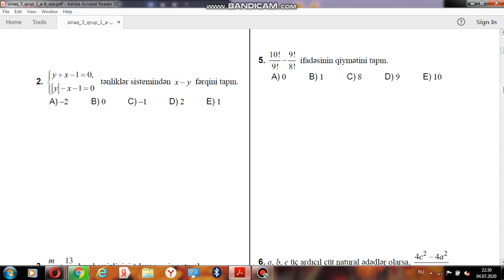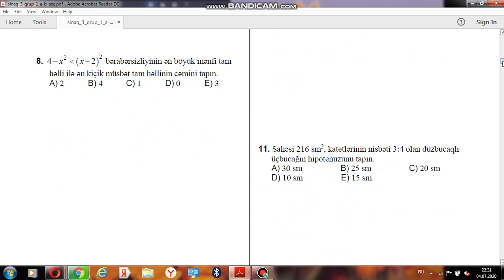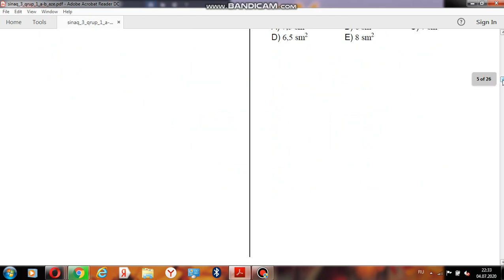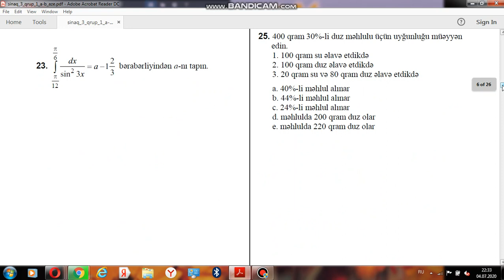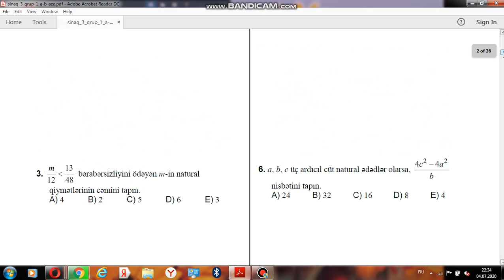DİM SINAQ - MİQ Riyaziyyat və Blok Fənlər İmtahanına hazırlaşanlar üçün..